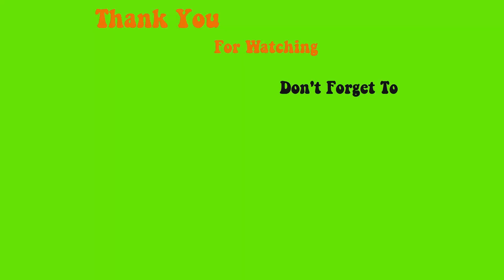How to Apply Oval French Cutting Dough and Draw Marble is hot || Nail Art 2024